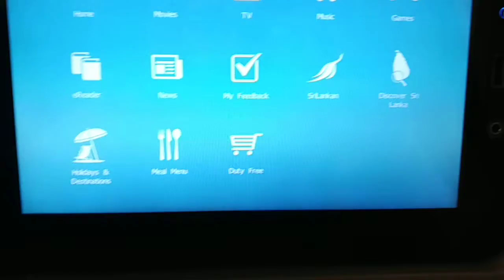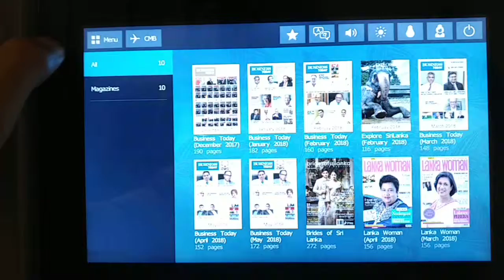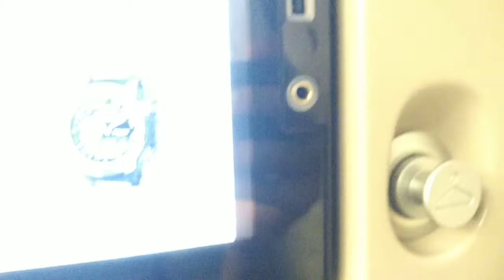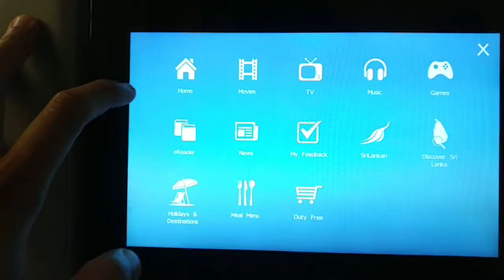Srilankan Airlines Inflight Entertainment System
On board the A330-200 from Dubai to Colombo.. It had a lot of content than I expected and was pretty smooth.